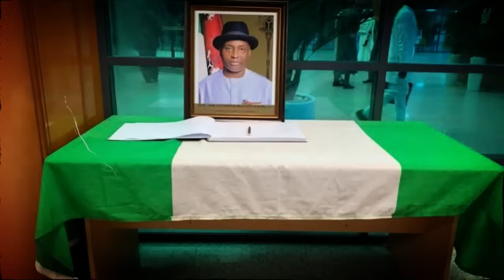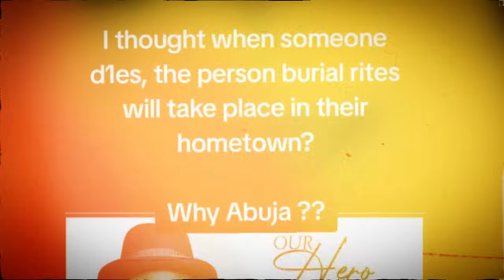The Lies Against Ifeanyi Ubah Before And After His Death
Ifeanyi Uba vs Nnamdi Kanu & IPOB: The Untold Story of Betrayal, Hate, and Burial Delays!

Description:
Uncover the untold story behind the controversies surrounding Senator Ifeanyi Uba and his alleged betrayal of Nnamdi Kanu and IPOB. From rumors of his involvement in Kanu's capture to the delayed burial that sparked nationwide debates, this video dives deep into the lies, hate, and truth surrounding Ifeanyi Uba’s life and death.

We explore:

The origins of the feud between Ifeanyi Uba and IPOB.
Allegations that Ifeanyi Uba's private jet was used in Nnamdi Kanu’s extradition.
How these controversies shaped public perception of Uba until his death.
The mystery behind the 4-month delay in his burial and the viral photos of his body arriving in Nigeria.
Join us as we separate fact from fiction and reveal the shocking truth behind the headlines.

💬 Discussion Prompt: What’s your take on Ifeanyi Uba's role in these events? Do you believe the rumors, or is this all propaganda? Let’s discuss below!